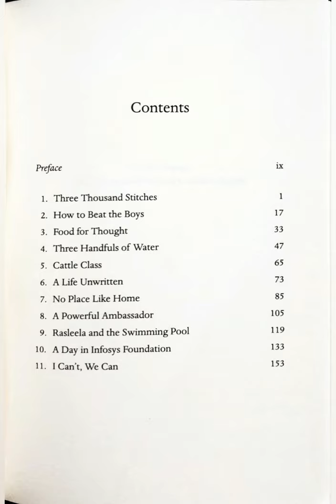Three Thousand Stitches by Mrs Sudha Murthy | Book Summary in Tamil | Channel bee with Abi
A Wonderful book that shares the life incidents of author Mrs. Sudha Murthy, Book Review on Three thousand stitches  in Channel Bee with Abi.